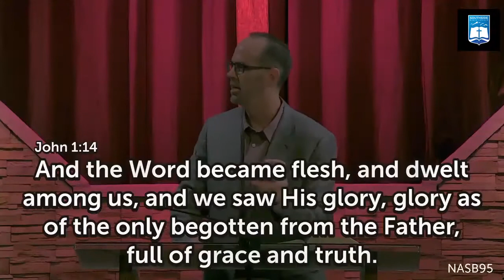Ken Murphy| The Four Words Of Christmas (John 1:14)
Ken Murphy
Southside Bible Church - Centennial, Colorado
THE FOUR WORDS OF CHRISTMAS (JOHN 1:14)